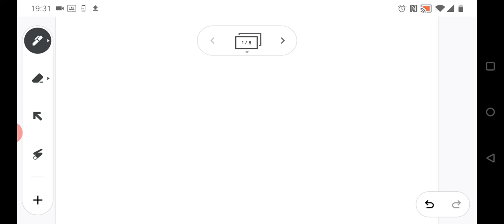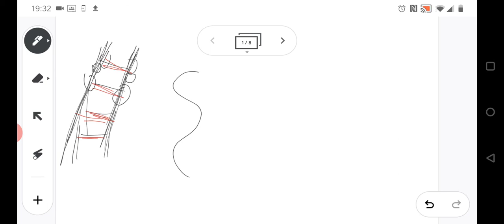dna structure intro